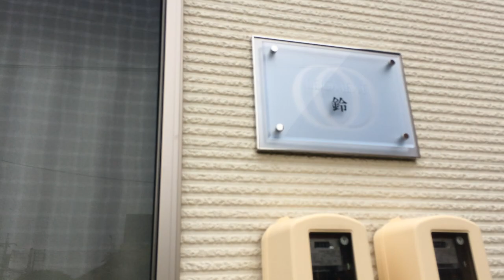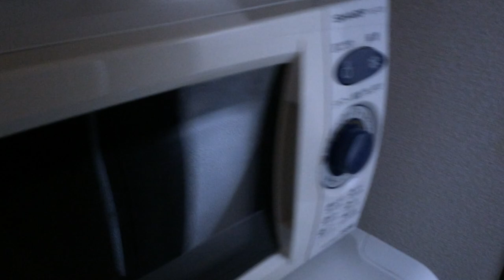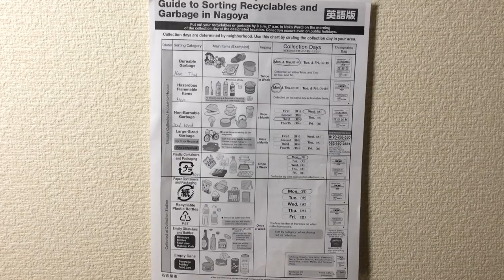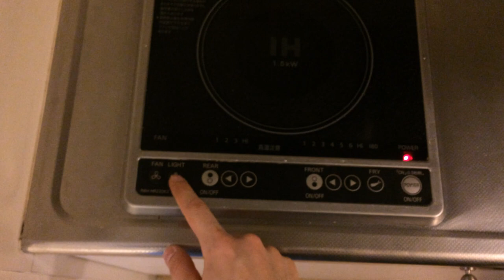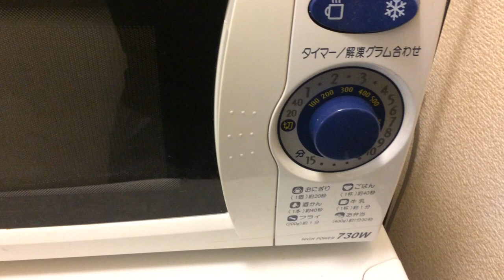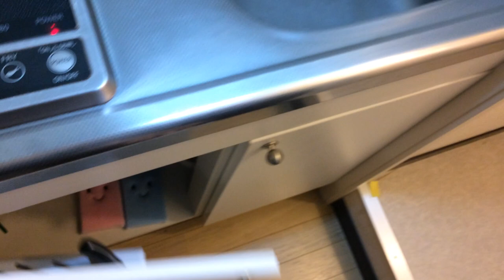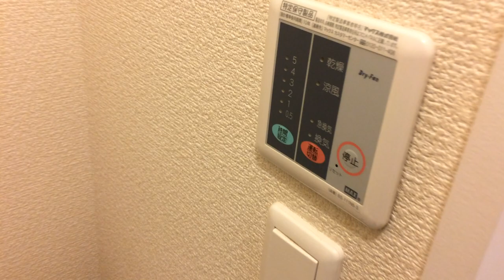MTV Cribs Nakamura Kouen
WELCOME TO MY HOUSE!  I'll be living here for a little under a year.  Might just stay for two if I really like it!
**NARRATOR**: HE DID NOT REALLY LIKE IT